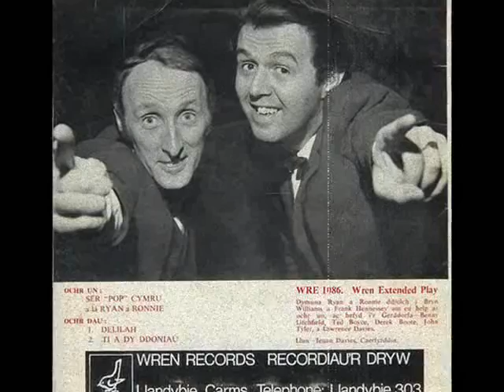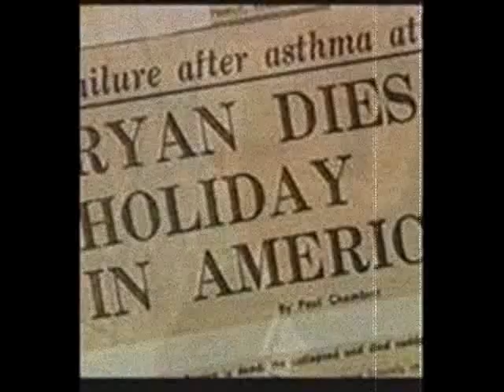Memories of RYAN AND RONNIE - BLODWEN & MARY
Ryan Davies of Glanamman
Ronnie Williams of Cefneithin